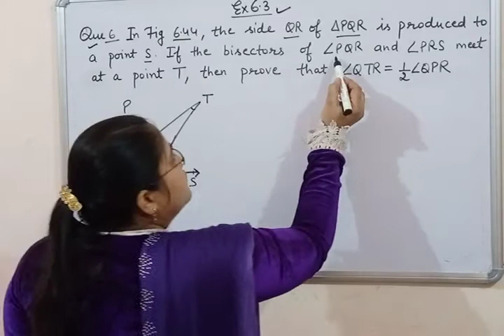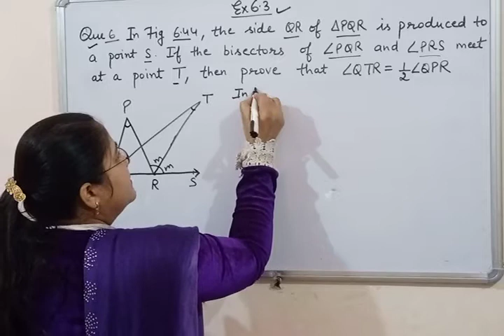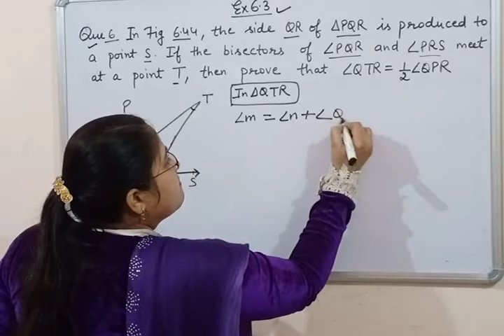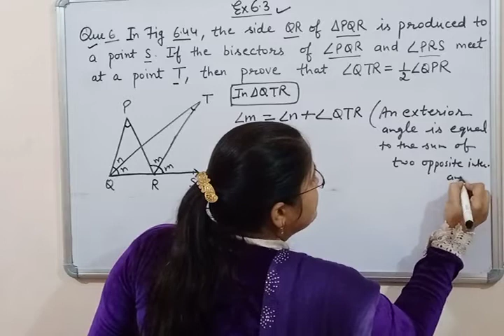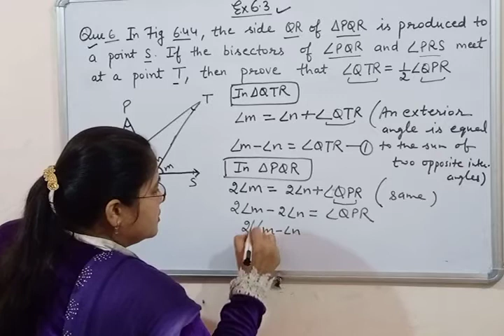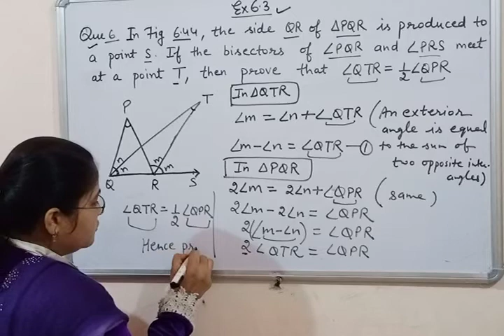Class 9th ex 6.3 question6